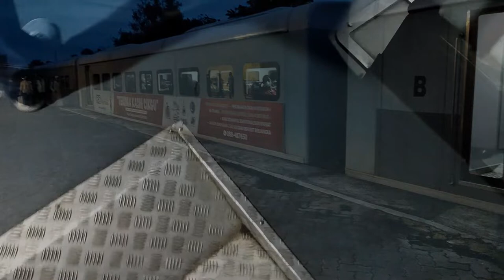One Way Trip dari Stesen Kereta api Kimanis ke Papar Sabah hanya MYR 0.85 Sen!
Ikuti Vlog Mr Mat menaiki Keretapi Sabah daripada Stesen Kimanis ke Stesen Papar hanya RM 0.85 Sen sahaja!